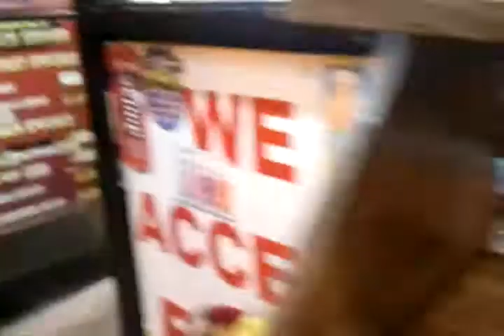Boro park at night